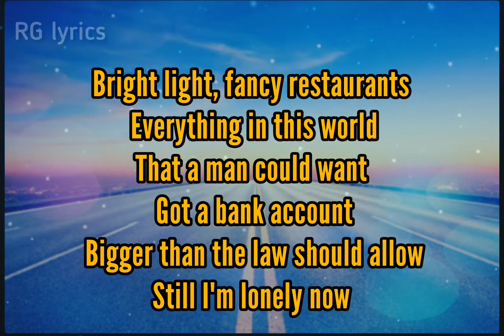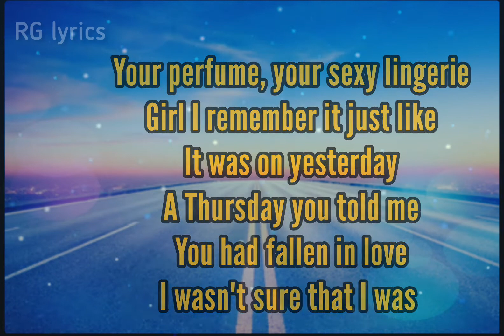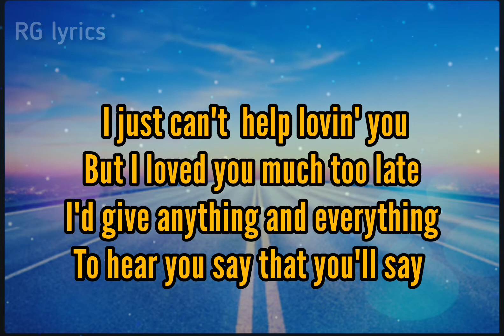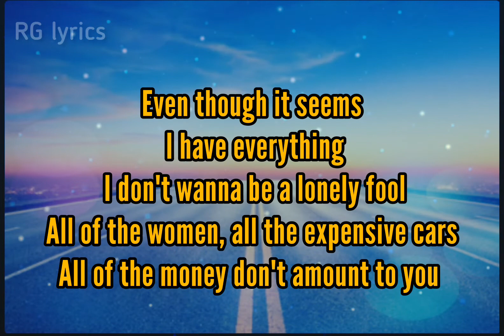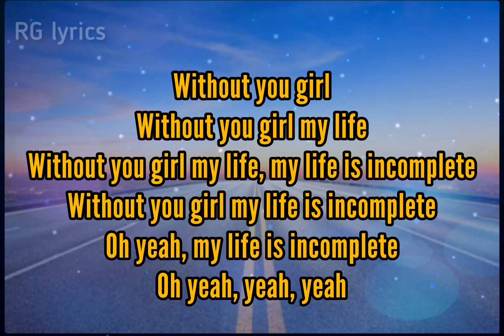Incomplete (Song By: Sysco) Lyrics Video